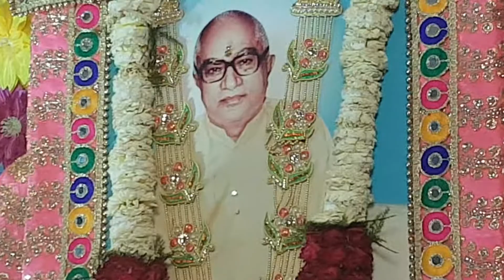Tu Raham ka dariya he, tu rahmat hi rahmat he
Shri Ram Navmi Advait Jayanti samaroh 2018, Advait Sawrup Ashrm, Rajouri Garden - New Delhi 110027